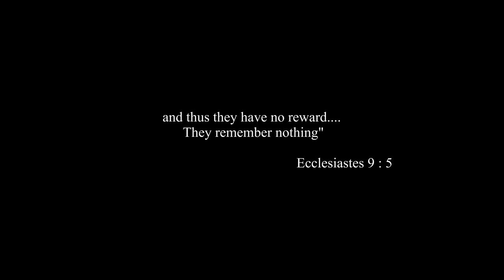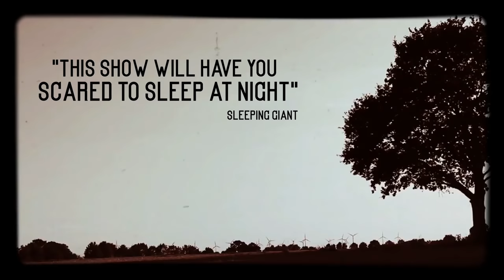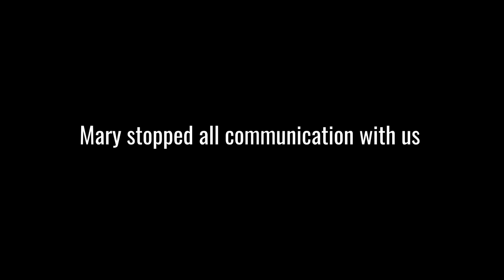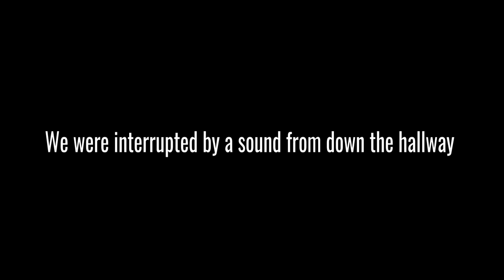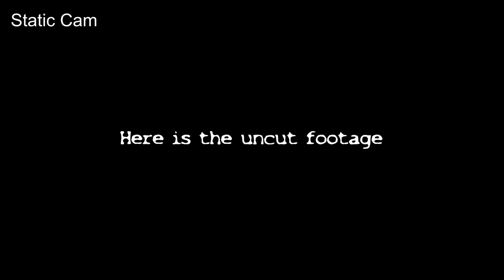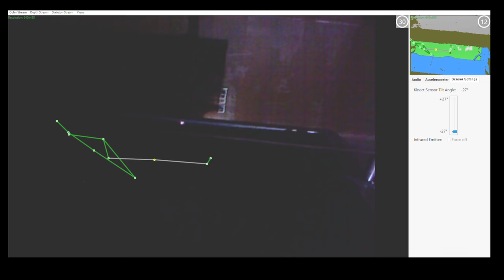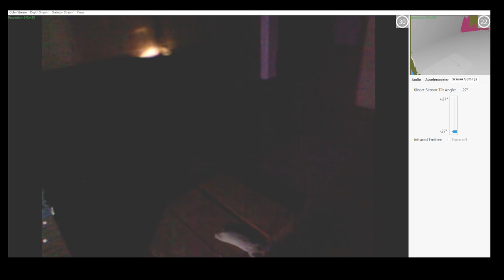Mary Virginia's Spirit Followed Us (Very Scary) Abandoned Hill View 3AM Challenge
Hunting Purgatory Episode 3 - Haunted Hill View Manor
While exploring the abandoned insane asylum we came across many unexplainable events that were caught on camera and that we would consider to be paranormal! The Very scary thing about this is, most activity started to pick up at 3am which is considered to be the devils hour. From Mary Virginia in her toy bed, to George and his Steelers obsession, there is a strong chance we were unwanted by the end of the night due to provoking!

Steve and I will be exploring abandoned and haunted places on film and it will literally have you afraid to sleep at night from some of the stuff we found!